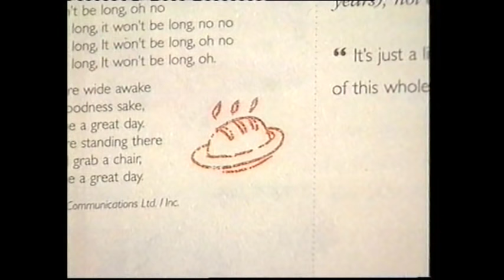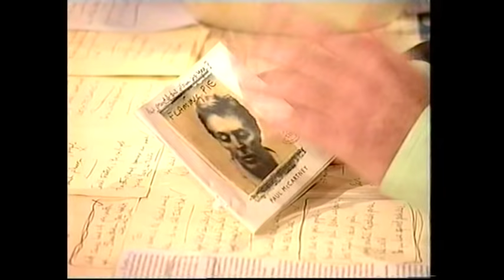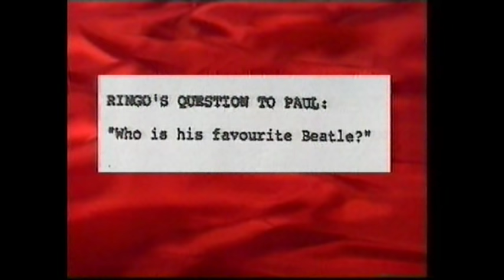Paul McCartney on TFI Friday !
.''Flaming Pie'' etc.